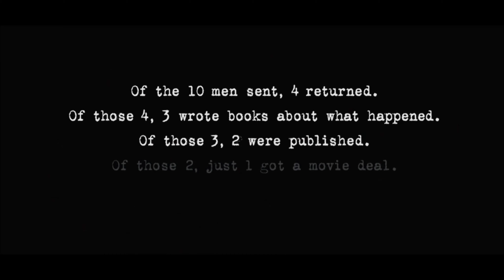Tropic Thunder - ITA - Il Recupero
Questo si che è un film di guerra. Morte, sangue, pallottole, budella e stereotipi a non finire.